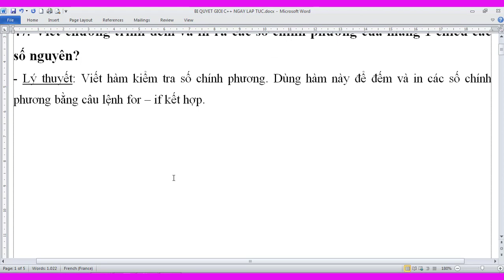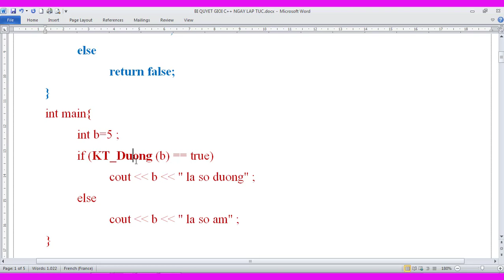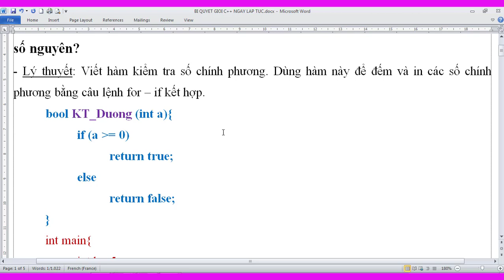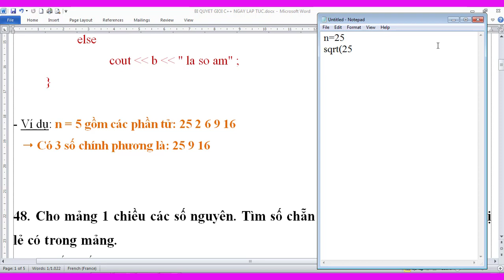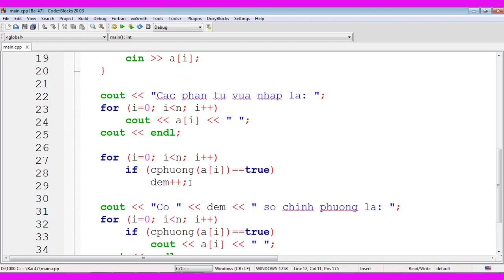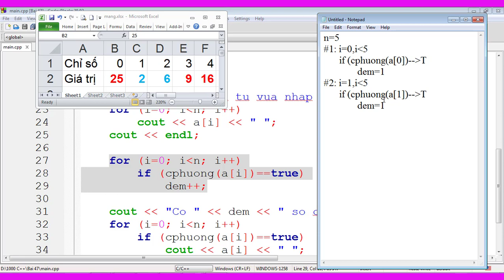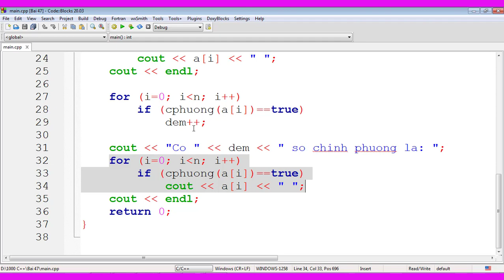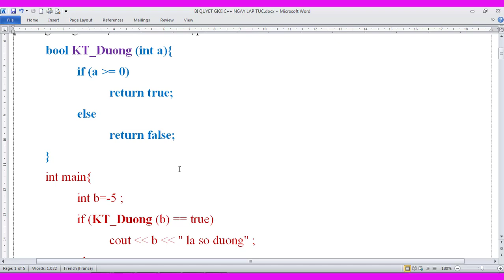#47.Bí quyết GIỎI C++ NGAY LẬP TỨC: Đếm và in các số CHÍNH PHƯƠNG trong mảng 1 chiều